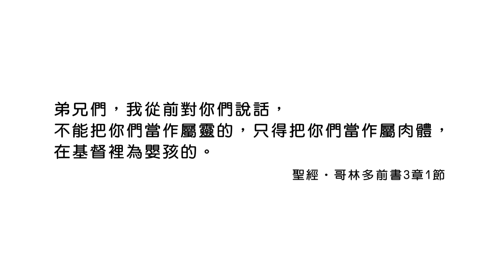20170331恩典365 - 恩典 -- 屬靈的嬰孩 : 讓屬靈的生命成長茁壯